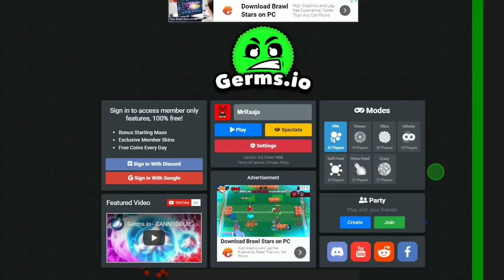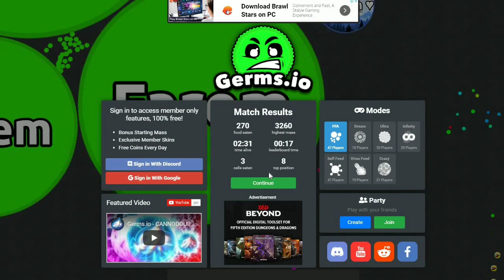Lets play Germs.io | Eat bacterias | RaaDaR Gaming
germs.io is a free multiplayer online game you can play with frnz n strangers